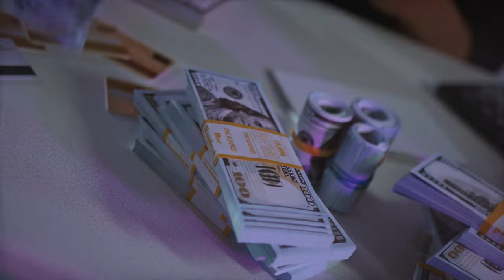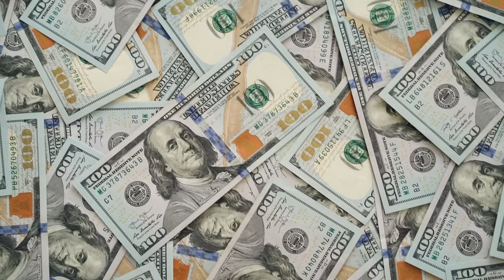Top 10 Richest Musicians in Zimbabwe 2024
Top 10 Richest Musicians in Zimbabwe 2023
Who are the kings and queens of Zimbabwean music with the Midas touch?

Get ready to count stacks as we unveil the Top 10 Richest Musicians in Zimbabwe for 2024! From chart-topping hits to jaw-dropping investments, dive deep into the financial empires built by these musical powerhouses. Buckle up for:

Exclusive insights into their wealth: Discover the income streams that make these stars tick, from sold-out shows to lucrative endorsements.
Surprising revelations: Who knew that THAT musician was secretly swimming in diamonds? ✨
Inspirational success stories: Witness the hustle and talent that catapulted these artists to the top.
A glimpse into the future: Will their reign continue in 2024? We predict who might rise and who might fall.
This is your ultimate guide to the wealthiest players in the Zimbabwean music scene!